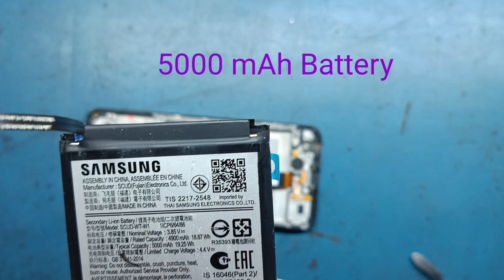Samsung A22 5G Disassembly Teardown How To Open Repair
This video also help you  how to change
1-Display or Lcd or Screen replacement
2-Main Board replacement
3-Sub Board replacement
4-Camera replacement
5.Battery replacement
6.Speaker replacement

Youtube search:-
samsung galaxy a22 5g disassembly
samsung galaxy a22 disassembly
samsung galaxy a22 5g unboxing
samsung a22 5g disassembly
samsung galaxy a22
samsung a22
how to disassembly samsung a22 5g
a22 5g samsung
samsung a22 5g display replacementdisassembly
samsung galaxy a22 5g review
a22 5g disassembly
samsung a226 disassembly
a22 5g
galaxy a22 5g disassembly disassembly samsung galaxy a22
samsung a22 5g teardown
samsung a22 5g mobile
samsung a22 5g screenshot
samsung a22 5g app lock setting
samsung a22 5g screen recorder
samsung a22 5g hard reset
samsung a22 5g features
samsung a22 5g display change
samsung a22 5g dead solution
samsung a22 5g display light solution samsung a22 5g data speed setting
samsung a22 5g display price
samsung a22 5g data warning
samsung a22 5g dead boot repair
samsung a22 5g display settings
samsung a22 5g dual app
samsung a22 5g display light solution samsung a22 5g display price
samsung a22 5g display change price samsung a22 5g display
samsung a22 5g display not working samsung a22 5g display replacement samsung a22 5g display quality
samsung a22 5g imei repair
samsung a22 5g screen repair
samsung galaxy a22 5g teardown
samsung a22 5g imei repair unlock tool
samsung a22 5g tv connect
samsung a22 5g tamil
samsung a22 5g time setting
samsung a22 5g test point
samsung a22 5g touch glass replacement samsung a22 5g teardown
samsung a22 5g tips and tricks
samsung a22 5g test
samsung a22 5g theme
samsung a22 5g touch not working
samsung a22 5g telugu
samsung a22 5g technical guruji
samsung a22 5g tempered glass
samsung a22 5g tech boss
samsung a22 5g test point not working samsung a22 5g technology gyan
samsung a22 5g test code
samsung a22 5g camera glass replacement samsung a22 5g tempered glass
samsung galaxy a22 5g gorilla glass samsung a22 5g gorilla glass
samsung galaxy a22 5g glass
cambio de glass samsung a22 5g
samsung a22 5g glas tauschen
samsung a22 5g lcd replacement
samsung a22 5g lcd light solution
samsung a22 5g lcd
samsung a22 5g lcd connect
samsung a22 5g lcd light ways
samsung a22 5g screen replacement samsung a22 5g screen mirroring to tv samsung a22 5g screen video recording samsung a22 5g screen fingerprint
samsung a22 5g display change price samsung a22 5g display not working samsung a22 5g display replacement samsung a22 5g display quality
samsung a22 5g display test
samsung a22 5g display review
samsung a22 5g screen mirroring to tv samsung a22 5g screen cast
samsung a22 5g screen recorder settings samsung a22 5g screen mirroring to tv tamil samsung a22 5g screen video recording samsung a22 5g screen replacement samsung a22 5g screen mirroring
samsung a22 5g screen recorder malayalam samsung a22 5g screen problem